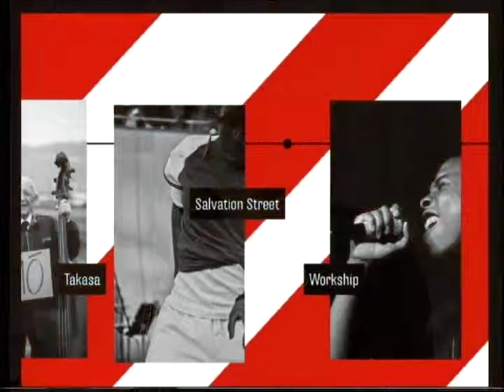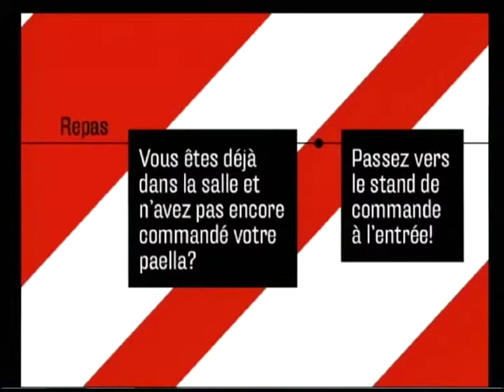Congrès 2013 - Partie 10 - Matin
« Une armée, une mission, un message »
Congrès romand du 23 mars 2013 à Payerne avec la Générale Linda Bond.

Interventions artistiques par Salvation Street, Josué Brass, Takasa, Workship et Spooky Heaven Sound.